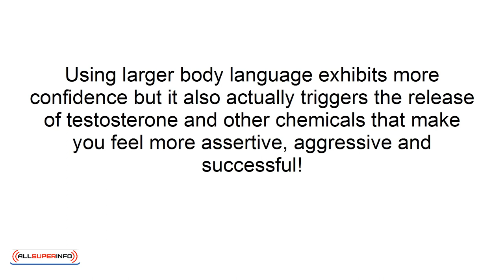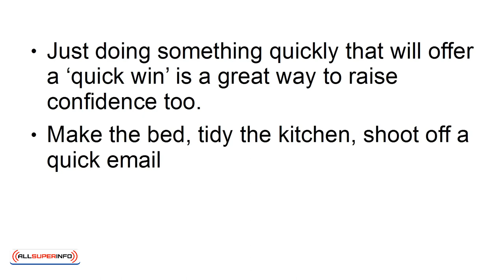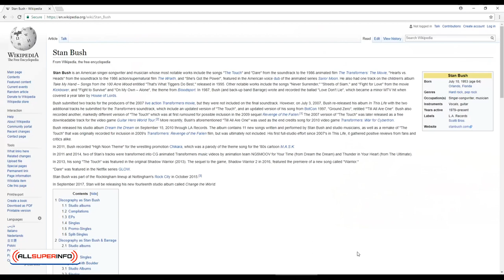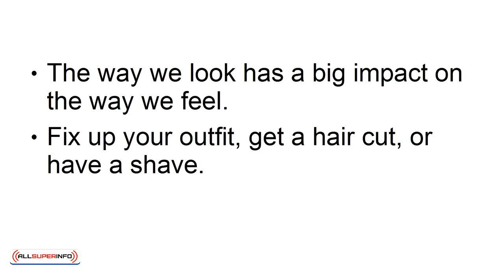09 Quick Ways to Boost Your Confidence